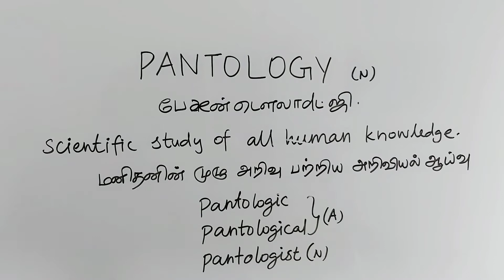PANTOLOGY tamil meaning/sasikumar